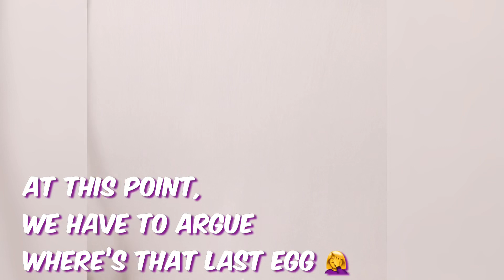EASTER EGG HUNT!!! | Yam Namalata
Easter Egg Hunt with the girls ♥️🥚